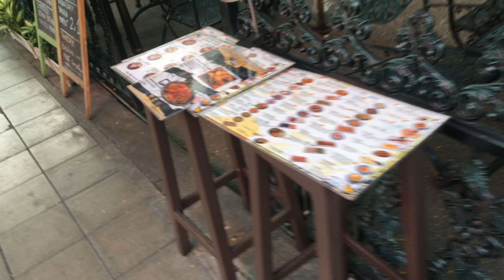アキーラさん散策！タイ・バンコク・ソイ２３⇒ソイカ方面,Soi23 Sukhumvit road in Bangkok,Thailand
バンコク市内ＢＴＳアソーク駅近くのスクンビット大通りソイ２３。ここには多くのお店があり、賑やかな通りです。
ソイカウボーイ、スクンビット大通り方面へ歩いてみました。